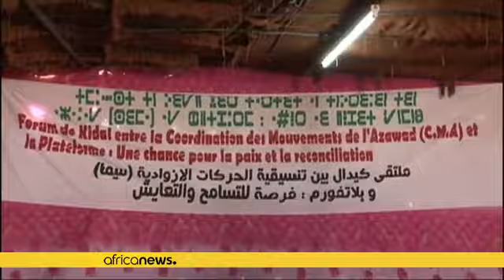Mali : ouverture ce jour du Forum de Ménaka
Les assises de Ménaka, dans le nord du Mali, doivent dresser le bilan de l'accord de paix signé en 2015 entre les ex-rebelles et le gouvernement.

Cette rencontre réunissant plusieurs communautés, des chefs traditionnels, des représentants de l'État malien et des groupes armés du nord, devrait durer trois jours. Une mission de l'ONU est également attendue à cet évènement qui permettra de décrypter les avancées de l'accord de paix qui visait à mettre fin au djihadisme dans cette région malienne.…